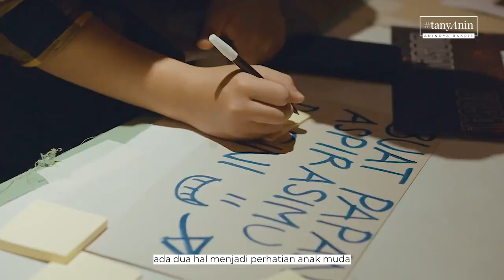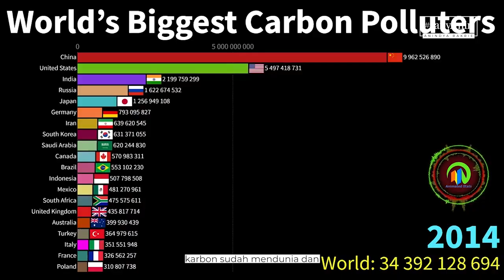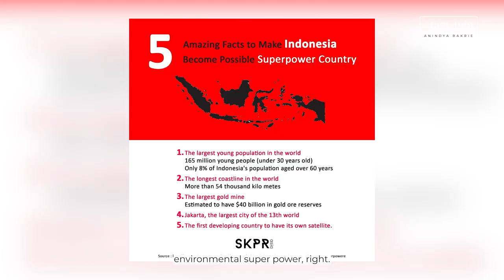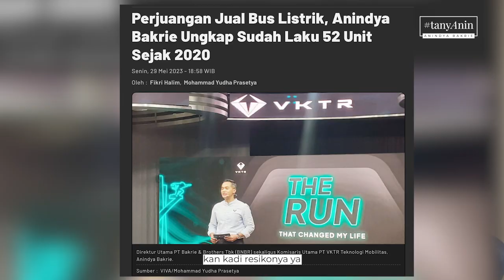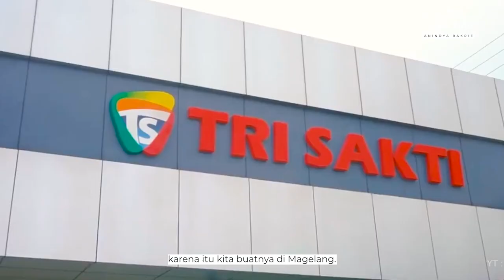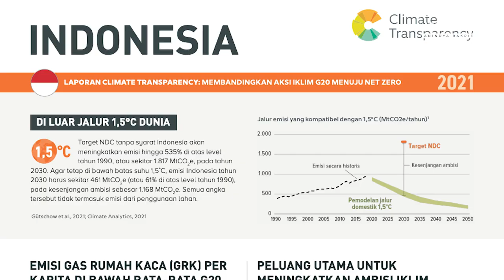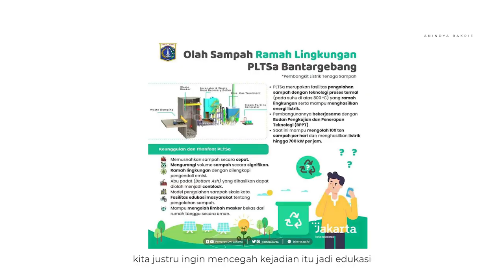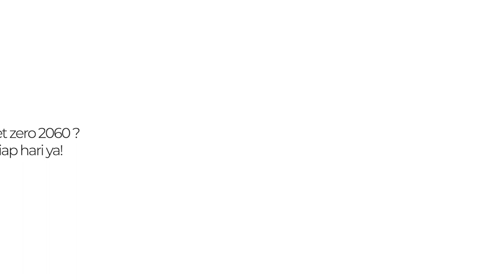Road to Net Zero Emission with Dino Patti Djalal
Semua negara saat ini sedang memikirkan solusi atas masalah yang sama yaitu: perubahan iklim.

Di edisi TanyAnin kali ini, saya dan Bro Dino Patti Djalal berdiskusi tentang cita-cita mencapai Indonesia yang lebih hijau, lebih baik, dan siap menjadi Environmental Superpower.

Menariknya juga melihat antusias anak muda yang sudah Carboninded dan punya concern dengan issue climate change, keep it up guys👏🏻

Ada juga pesan untuk para entrepreneur, tentang isu perubahan iklim dan dekarbobisasi yang tidak hanya ada tantangannya saja, tapi juga ada peluang yang bisa membawa Indonesia sebagai pemimpin Green Industrial Revolution.

Terima kasih Bro Dino atas waktunya.

Semoga bermanfaat dan menginspirasi kita semua.

Ada usul bahas apa di episode selanjutnya?